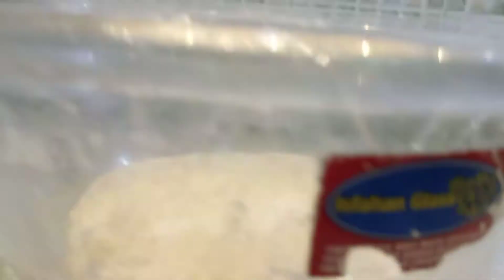dal kachori with aloo chana tarkari recipe | iftar & sehri meal | ramazan special.....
dal kachori with aloo chana tarkari recipe
best dish in iftar and sehri